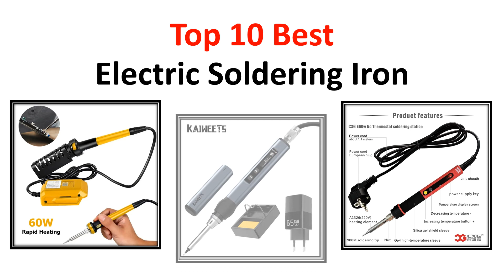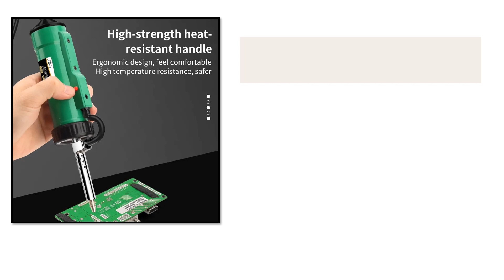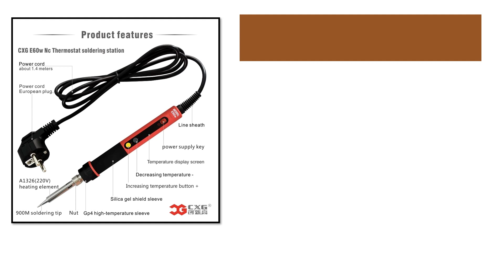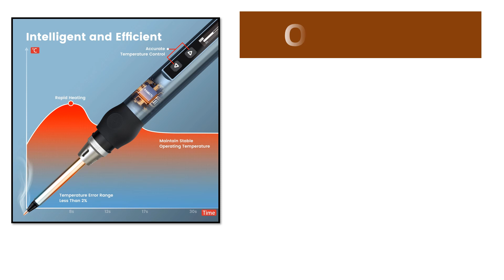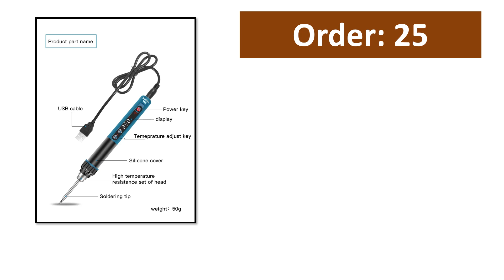Top 10 Best Electric Soldering Iron in 2024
50 Best Electric Soldering Iron From Aliexpress

Top Selling Electric Soldering Iron

01. T80/T80P Smart Electric Soldering Iron 100W Adjustable Constant Temperature Fast Heat Portable Digital Welding Station Kit C245

02. SEQURE S60P 21V Russian|English Electric Soldering Iron Repair Tool Support PD|QC|DC|PPS Power Supply Compatible with C210 Tips

03. LUXIANZI 40W Desoldering Machine 2IN1 Electric Soldering Iron Suction Tin Sucker Vacuum Gun Hand Welding Tool Desoldering Pump

04. Portable 60W Electric Soldering Iron for Makita/Dewalt 20V battery Welding Tool with Stand 936 Tip Welding Repair Fast Heating

05. ATTEN SA-50 ST-2150D ST-2080D ST-2080 ST-2065D ST-2150 Electric Soldering Iron 220V EU Plug Soldering Station

06. Professional Soldering iron LED Digital Adjustable Electric Solder Iron 60W Constant temperature CXG E90W E110W E60WT

07. KETS02 Smart Electric Soldering Iron PD 65W Adjustable Constant Temperature Fast Heat Portable Soldering Iron Station Kit

09. FNIRSI HS-01 Smart Electric Soldering Iron 65WPD Adjustable Constant Temperature Portable Digital Soldering Station Welding

10. New arrive 230W CXG 968 USB Variable power electric solder iron Quick Heating Adjustable Temperature LCD Digital Display